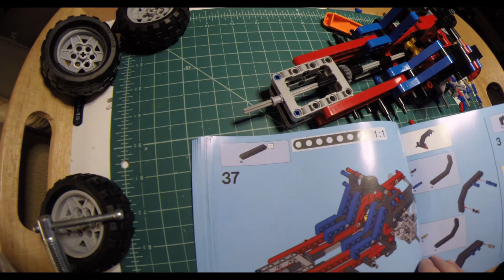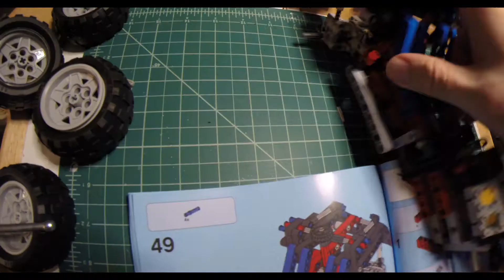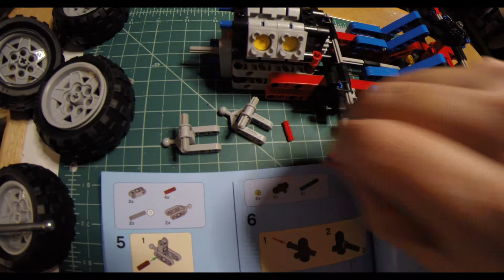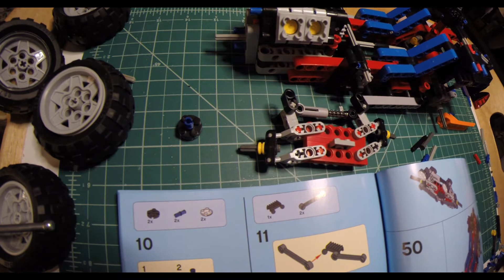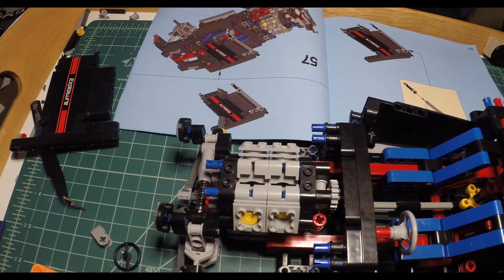Put Together: Decool King Steer Part 3 Lego Like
This a lego-like truck. I got this a few years ago and never build it because I lost but it was found. It was a lot of fun but longer than I am used to (for a lego).